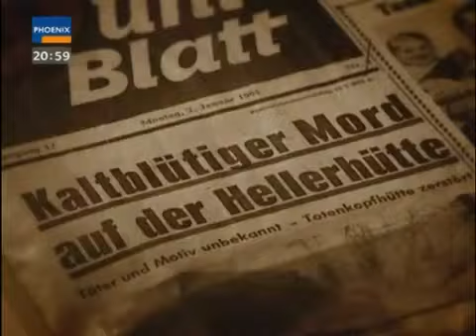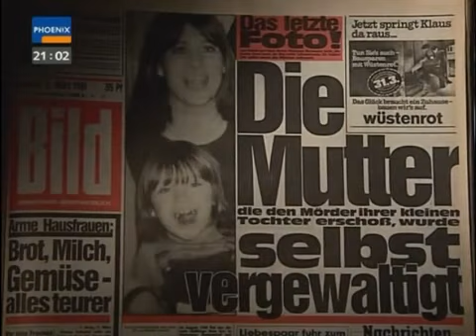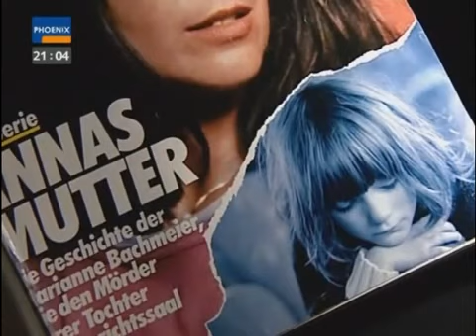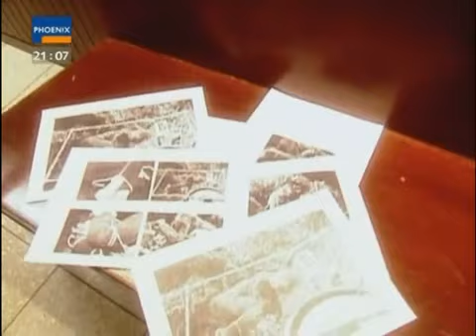Die Rache der Marianne Bachmeier an den Kindermörder kurz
Mutter Marianne Bachmeier Mörder ihres Kindes im Gericht.